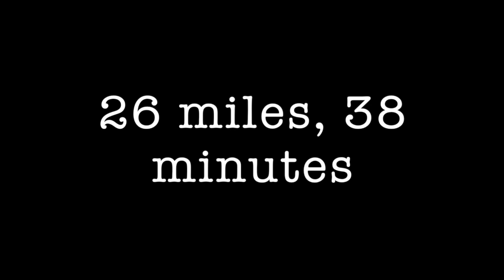Grayslake to Northbrook commute - time lapse